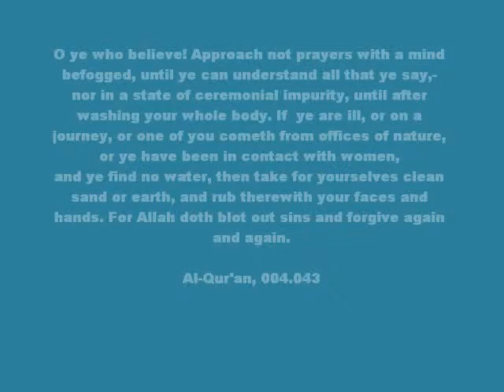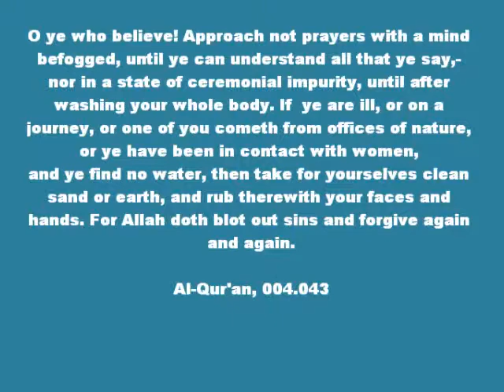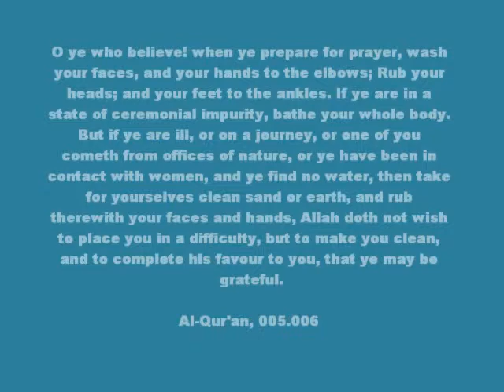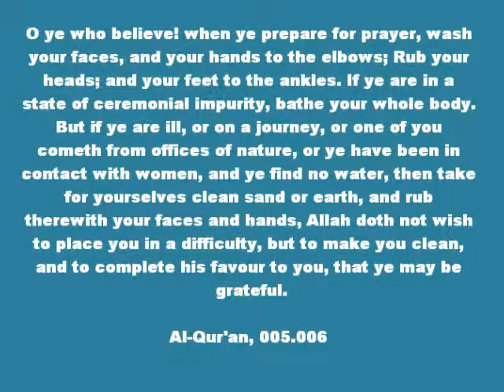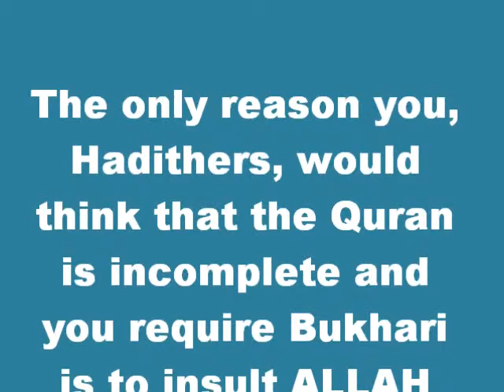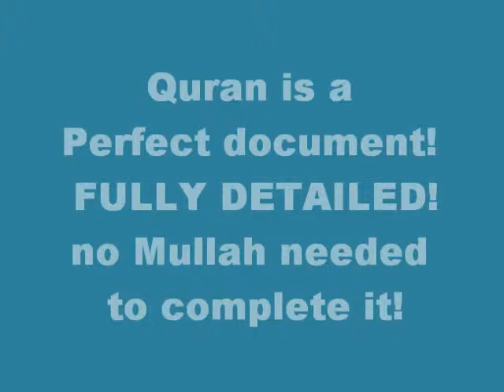How to Do Wadu for the Hadith lover in You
One of the first Questions Hadith Lovers ask in their attempt to prove the Quran Incomplete is HOW DO YOU DO WADU..
Here is the Answer for the Hadith Lovers who need answers to simple Questions such as this